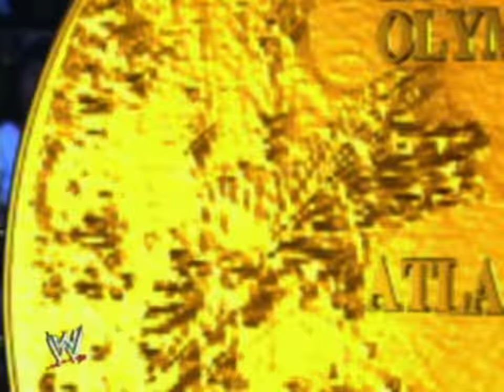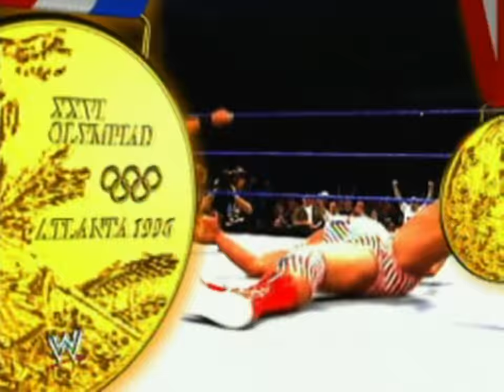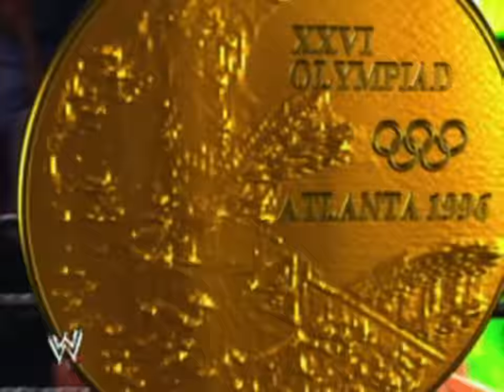Kurt Angle's 2003 Titantron Entrance Video feat. "Medal v2" Theme [HD]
Kurt Angle's 2003 Titantron Entrance Video Featuring His "Medal v2" Entrance Theme in HD.